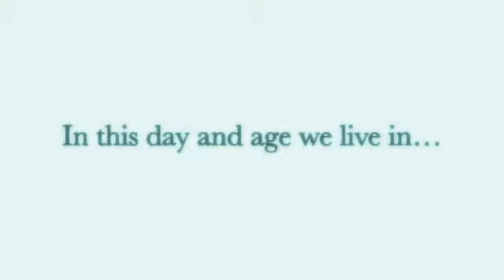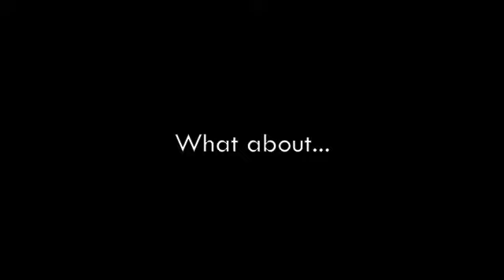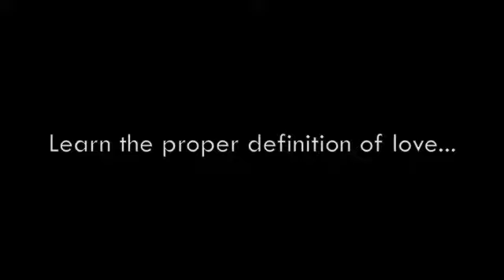Heartbeat Youth Camp 2012: First Love